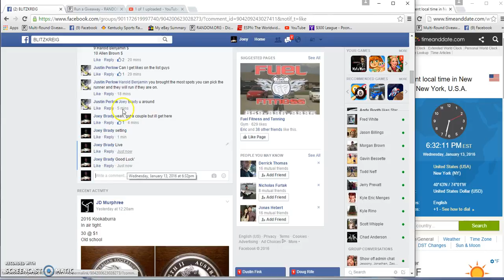Justin Perlows 1 10th AGE